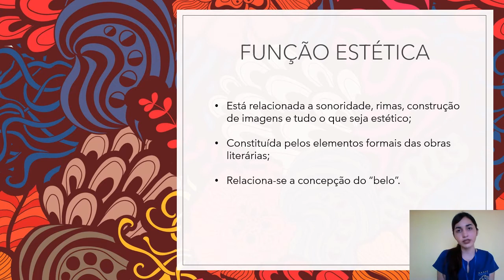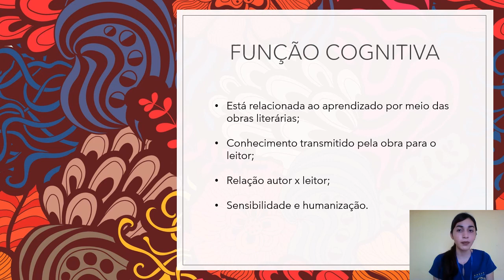LITERATURA - 1ª SÉRIE / ENSINO MÉDIO (FUNÇÃO ESTÉTICA E FUNÇÃO COGNITIVA)